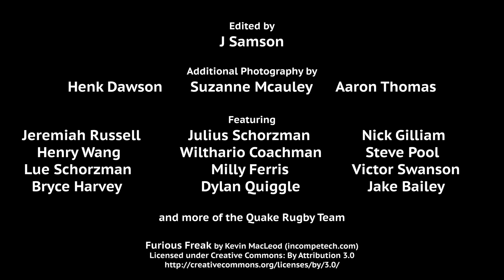Surface Level: A Quake Documentary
Surface Level: A Quake Documentary follows the story of the Quake Rugby club, a queer inclusive rugby team in Seattle, Washington.

This story shows how community, identity, sport, sexuality, and masculinity impact who we are as individuals, and those we share life with.

This documentary is directed by Austin Matzelle, and edited by Jake Samson, it has an expected release date of late 2024, early 2025.